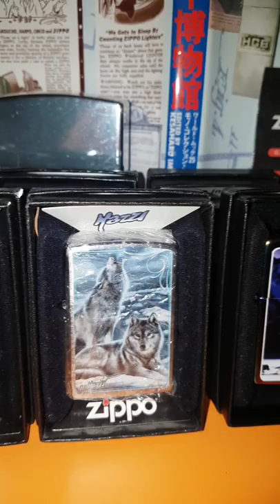ZIPPO MANIA ITALIA wolf collection in progress